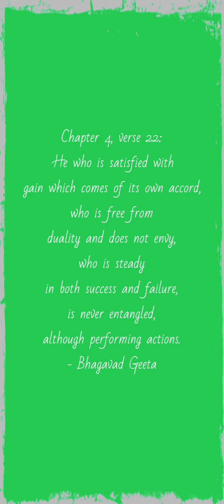How to not expect fruits from your actions?